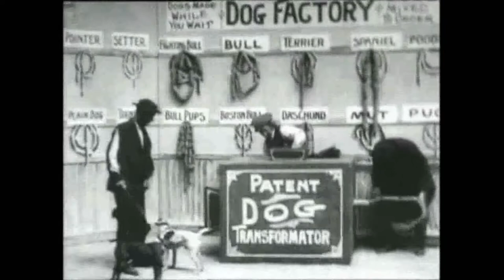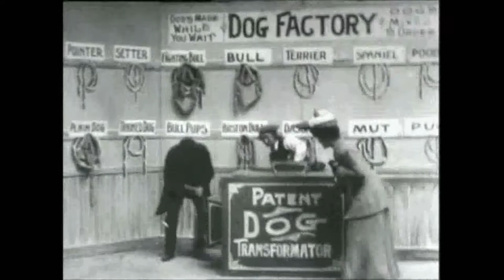Dog factory (Fábrica de perros) [1904]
Dirigida por Edwin S. Porter
Fotografía de Edwin S. Porter
Fecha de estreno, Mayo de 1904

En el establecimiento cuelgan ristras de salchichas, cada una de las cuales está etiquetadoa con el nombre de un perro ("spaniel", "setter", "pointer", etc.). En el centro hay una caja grande con la etiqueta "Patent DOG Transformator". Dos hombres asisten a la máquina. Varios personajes vienen con perros y los reducen a salchichas, para asegurarse de que entendemos cómo funciona. Un vagabundo entra con una docena de perros de diversos tipos y los vende a los alemanes. Pronto se transforman en salchichas y el vagabundo se marcha con su dinero. Luego, una serie de personajes divertidos entran sin perros, y los hombres en la máquina seleccionan una ristra de salchichas para agregar a la máquina, y ¡voilá! – aparece un perro del tipo elegido. Los perros se adaptan a la personalidad de sus dueños, es decir, una dama muy educada desea un terrier pulcramente arreglado, mientras que un caballero petulante recibe quiere perro de aguas. Finalmente entra un tipo que quiere un Bull Dog. Se fabrica un Boston Bull Terrier, pero no le conviene, quiere un Bull Dog de pelea, más fuerte. Se fabrica el perro y, al salir de la máquina, agarra al hombre por los pantalones, y perro y hombre se mezclan en un combate rodantdo por todo el suelo. Finalmente, el hombre se suelta y desaparece, dejando al Bull Dog de pelea para que se convierta de nuevo en mortadela.